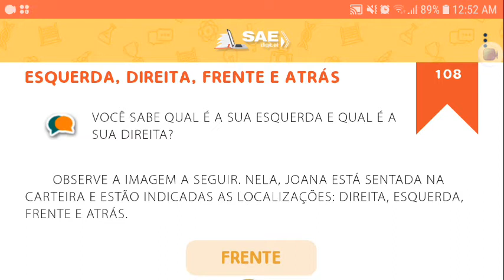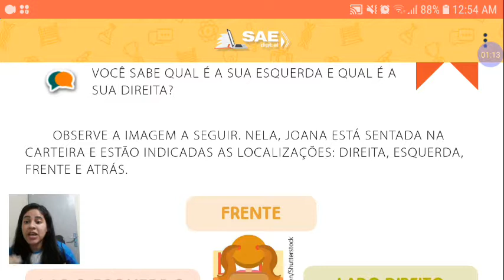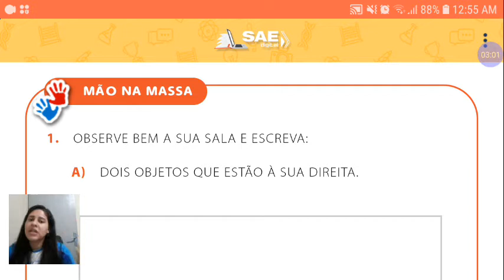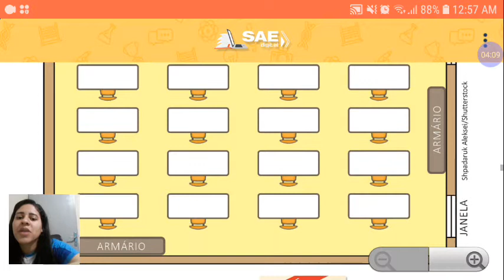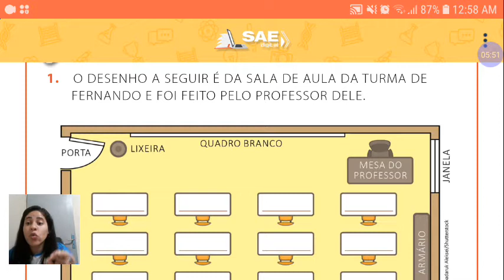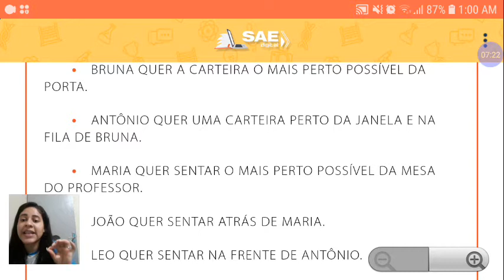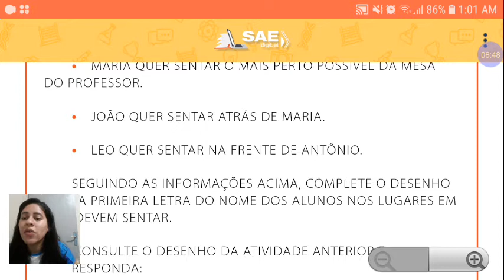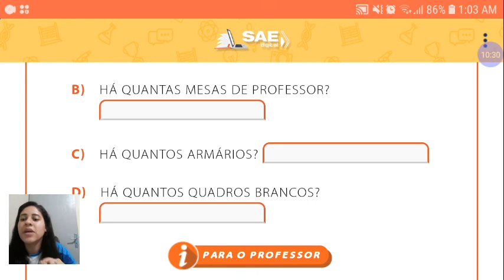Aula 19 - Matemática 1° ano - 17/07/20